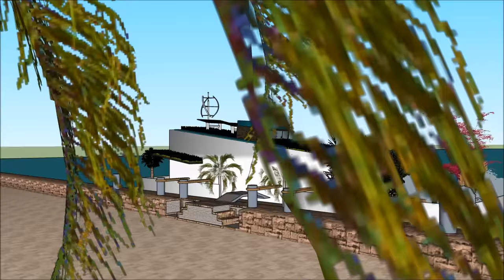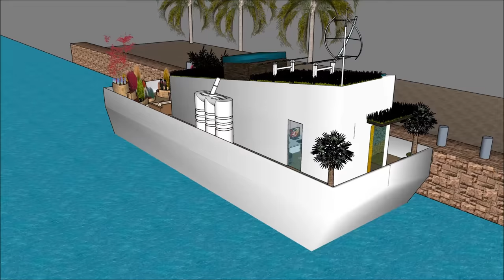Floating home architects in CASA FLOTANTE Mexico City design plans life on a floating houseboat home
The Floating home architects in CASA FLOTANTE Mexico City design plans life on a floating houseboat home is made to sustain quality of life: Ciudad de Mexico New Mexico Corrales Carlsbad Los Ranchos de Albuquerque Rio Rancho Artesia San pedroSanta Fe Hobbs Farmington Ruidoso Bosques de las Lomas  Monterrey  Guadalajara Puebla Tijuana Mexicali Cuernavaca Valle de Bravo, Acapulco Zihuatanejo Cancun and Puerto Vallarta Costa Rica Nicaragua Guatemala Cuba Puerto Rico Haiti Jamaica Turks and Caicos Islands the Bahamas Montserrat Dominica St Lucia Barbados Caracas Trindad and Tubago Georgetown Nassau Congo town Nicholls Town Cayman islands or elsewhere.

The Floating home architects in CASA FLOTANTE Mexico City design plans life on a floating houseboat home includes an Extravagant Barge Design ready for the extravagant user to rent the barge Houseboat

The Floating home architects in CASA FLOTANTE Mexico City design plans life on a floating houseboat home has three level plans with basement underneath it, which consist all the facilities needed for the renter. The Houseboat Barge has a unique modern contemporary design with unique architectural features. It has its own lounge area with gorgeous view of the bay. Ciudad de Mexico New Mexico Corrales Carlsbad Los Ranchos de Albuquerque Rio Rancho Artesia San pedroSanta Fe Hobbs Farmington Ruidoso Bosques de las Lomas  Monterrey  Guadalajara Puebla Tijuana Mexicali Cuernavaca Valle de Bravo, Acapulco Zihuatanejo Cancun and Puerto Vallarta Costa Rica Nicaragua Guatemala Cuba Puerto Rico Haiti Jamaica Turks and Caicos Islands the Bahamas Montserrat Dominica St Lucia Barbados Caracas Trindad and Tubago Georgetown Nassau Congo town Nicholls Town Cayman islands